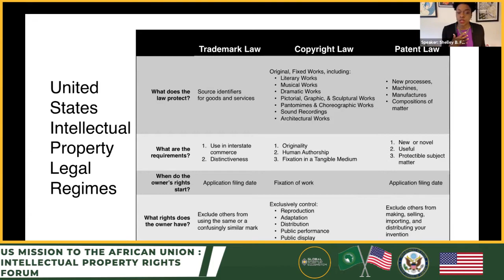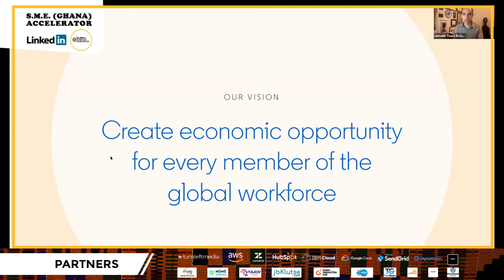GSE 2021 Year in Review Recap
About Us:

Global Startup Ecosystem (GSE) is globally recognized for its community capacity building platform that is on a mission to prepare individuals and organizations for the digital age.
GSE’s growing network of tech summit programs accelerate future tech hubs that nurture pipeline communities for global workforce talent needs.

The roadmap to tackle the digital divide and democratize access to untapped talent in emerging markets, has positioned GSE to be a go-to resource for upskilling and reskilling initiatives. As an education tech recruitment company, GSE is home to the world’s first digital talent career accelerator program that supports a fast growing network of remote tech professionals. GSE aims to up skill 1 billion people by 2030.